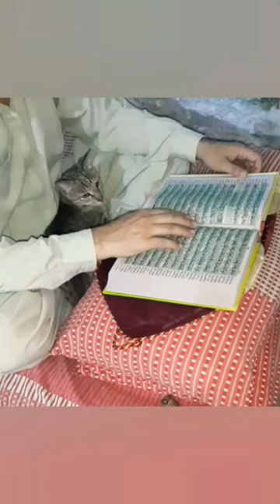The Cat attractions to the Quran